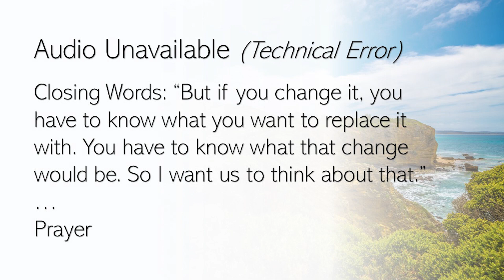Australian Camp - Parminder Biant - Qualifications of Being a Leader in this Movement - 16-02-24